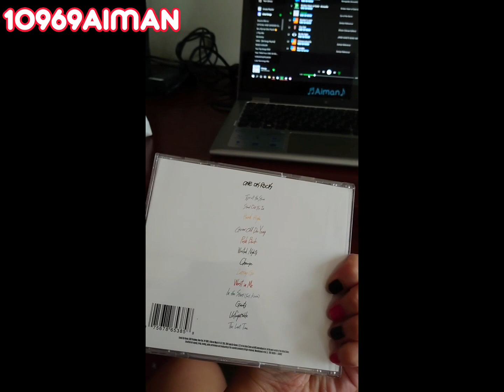Review Album One Ok Rock (Eye Of The Storm & Luxury Disease)